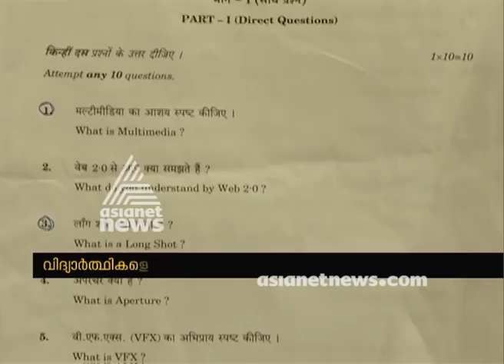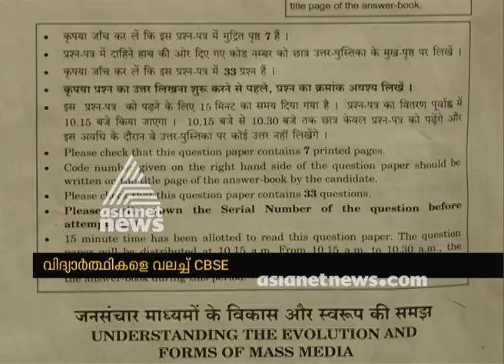Confusion in CBSE Mass communication exam